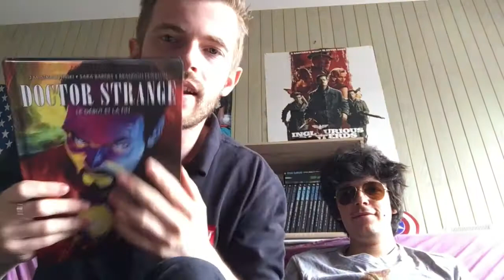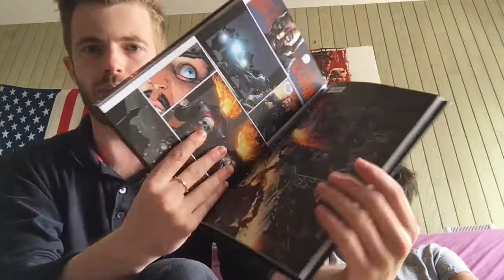DOCTOR STRANGE : LE DEBUT ET LA FIN | 30 JOURS / 30 COMICS #18/30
Review de Comics.

Gordon & Murdock - 30 JOURS / 30  COMICS :
Docteur Strange: Le début et la fin